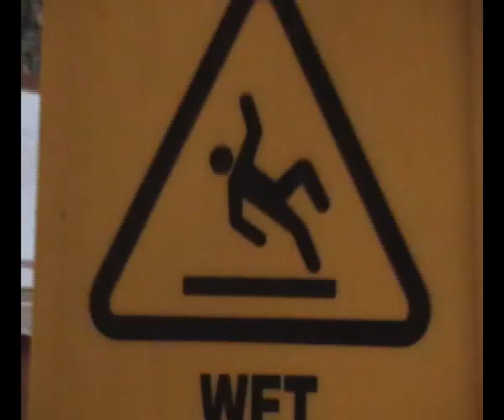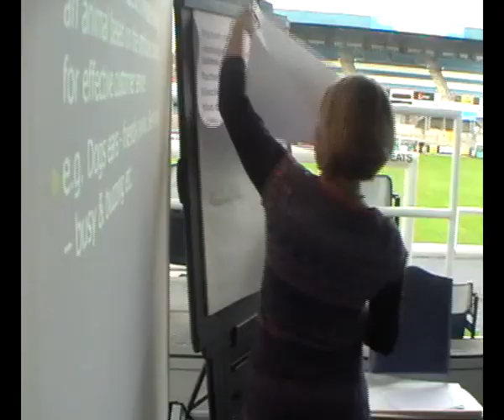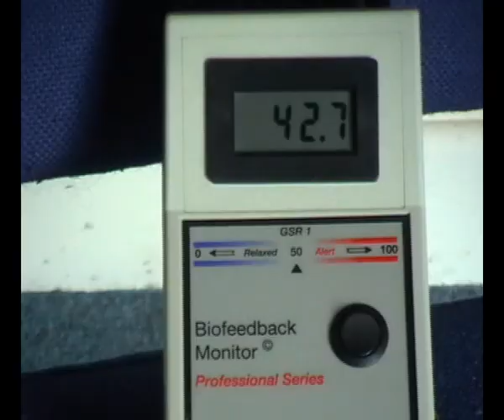Suited Booted Recruited November 2012